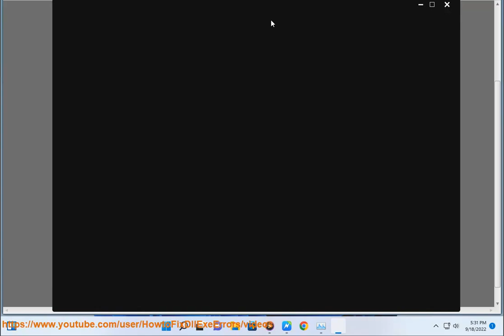Get Chrome Splash in Fortnite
Here's how to Get Chrome Splash in Fortnite.